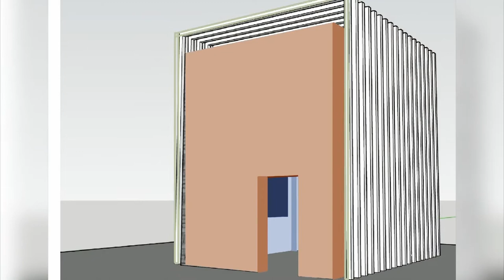Ella's Experience Studying Architecture | Why My Subject & Course Matters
Ella Niman, an Architecture student, shares her experience studying the subject and the importance of it. Watch to find out what she has to say!